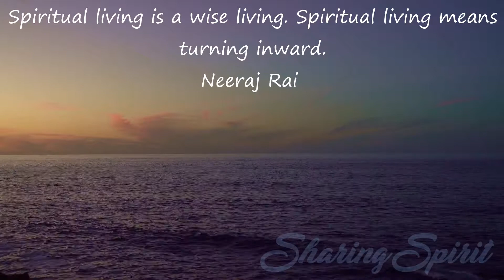Mindfulness Spiritual Quotes For Spiritualists # 295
Ultimate freedom lies in freedom from intentions.
Neeraj Rai

Spiritual living is a wise living. Spiritual living means turning inward.
Neeraj Rai

Dust we are, and to dust we shall return. But God can do new things with dust.
N. T. Wright